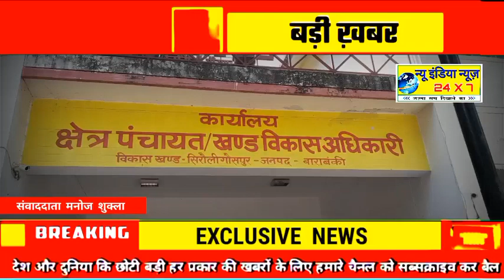जनपद बाराबंकी / आदर्श ग्राम पंचायत बिरौली में अधिकारियों ने ग्रामीणों की सुनी समस्याएं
उत्तर प्रदेश के जनपद बाराबंकी से इस वक्त की बड़ी खबर

जनपद बाराबंकी के तहसील व ब्लाक सिरौली गौसपुर अन्तर्गत ग्राम पंचायत बिरौली  सांसद आदर्श ग्राम चुना गया है जिसमें खंड विकास अधिकारी जितेन्द्र प्रसाद ए डी ओ पंचायत संजय सिंह सी को आपरेटिव असीस कुमार सचिव सतीश कुमार ब ग्राम प्रधान पिंकी वर्मा व प्रधान प्रतिनिधि अनिल वर्मा व महीला स्वम सहायता समूह व समूह केयर टेकर अनीता देवी आदि लोगो व ब्लाक सिरौली गौसपुर से आए अधिकारी गणों ने लोगो  को बताया कि आपके ग्राम बिरौली में अधिकारी से लेकर सांसद व लेकपाल व कई अधिकारी अब सांसद आदर्श ग्राम पंचायत बिरौली में आते ही रहेंगे और अधिकारियो ने लोगो की समस्याएं सुनी और  समस्याओं का निस्तारण कर आदेश दिया गया

बाराबंकी से मनोज शुक्ला की विशेष रिपोर्ट